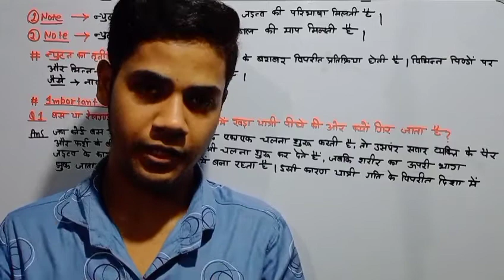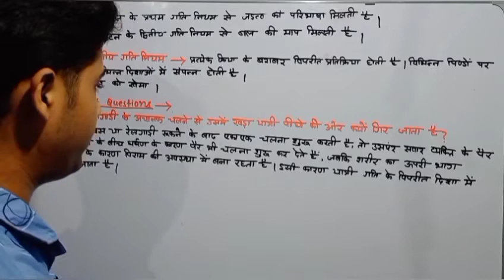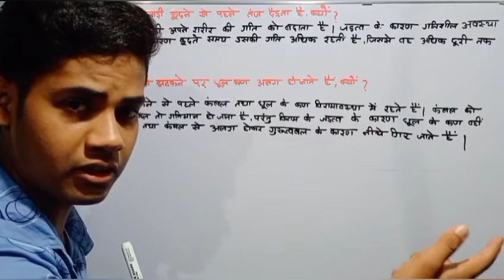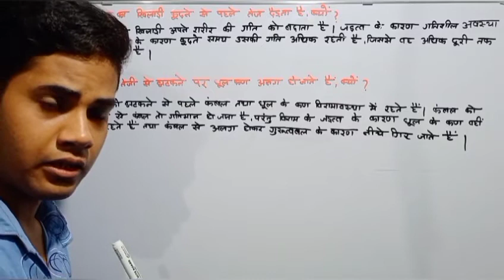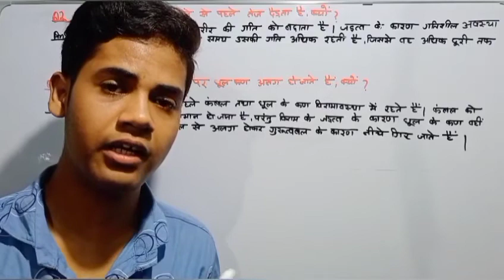बल तथा गति के नियम, न्यूटन का तीसरा नियम Newton Third Law of Motion Class 9 Part 4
न्यूटन का तीसरा नियम क्या है?
Aaj ke video mai Maine aapko Newton Third Law of Motion ka Pura Concepts Clear ker diya hu Mujhe ummed hai video aapko pasand aayegi.

न्यूटन का तीसरा नियम क्या है? ispar adaharit apko sabhi topic pe khul ke bataya jaye ga apko jaroor pasand aye ga . acha lage to like and share kern. pura lecture N.C. E. R. T  ke syllabus per based hai,  HINDI me hai. Ap apne icha anusar perhen.
Iske alawa apko sabhi tarah ke technical exam ki tayari ka syllabus sath me karwaya ja raha hai jaise Amu,Jamiya, Bhu, Railway etc.